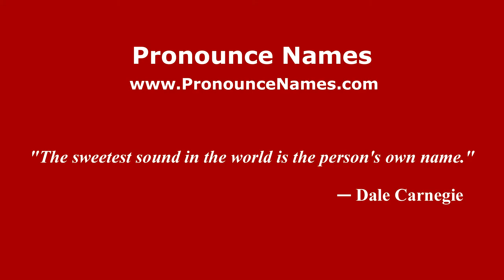How to pronounce Hector Santiago (American English/US) - PronounceNames.com